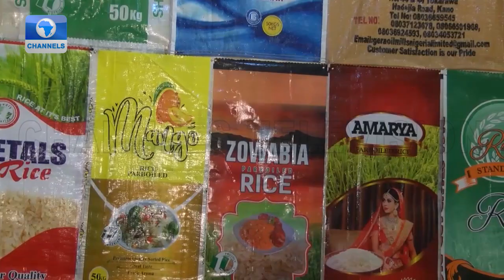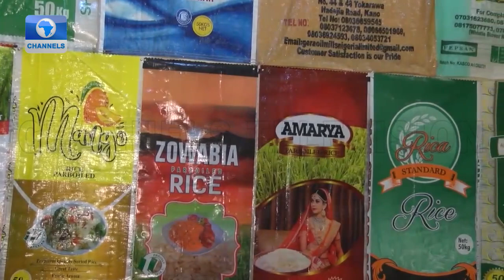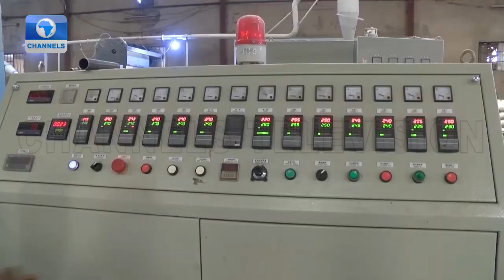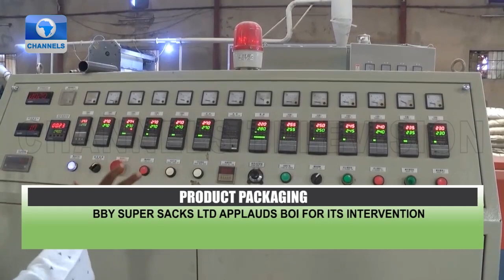Bank Of Industry Supports Indigenous Food Packaging Company In Kano | BOI Weekly